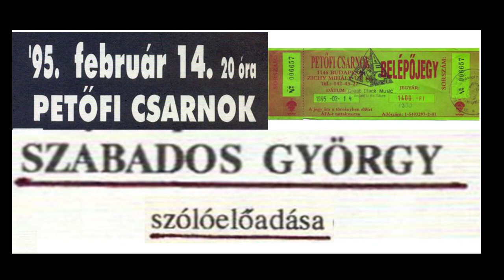Szabados György - Petőfi Csarnok, Budapest 1995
Szabados György (p) - Petőfi Csarnok, Budapest 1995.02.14.
zeneszám: Improvizáció az Art Ensemble of Chicago tiszteletére